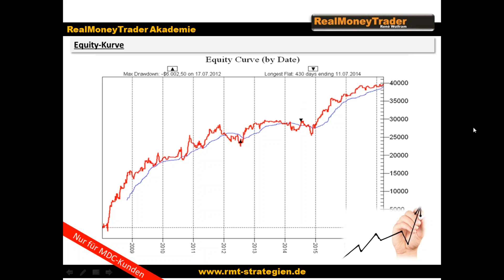Trading Strategie - Wheat Afternoon Breakout Var. 2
Die Trading Strategie - Wheat Afternoon Breakout Var. 2 versucht früh den Tagestrend im Weizen-Future zu greifen. Dabei wird der Impuls der ersten Kerze genutzt.

▬ Impressum ▬▬▬▬▬▬▬▬▬▬▬▬▬▬

▬ Newsletter ▬▬▬▬▬▬▬▬▬▬▬▬▬▬

▬ RISIKOHINWEIS ▬▬▬▬▬▬▬▬▬▬▬▬▬

Bildrechte: Fotolia.com Datei: #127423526 | Urheber: WrightStudio